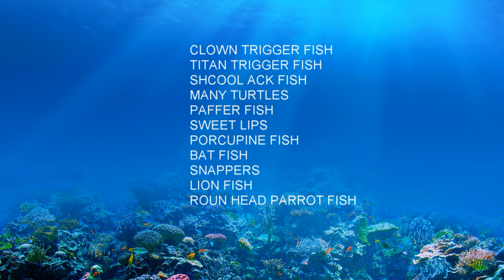ДАЙВИНГ DIVE SITE LECUAN-3 | DIVING INDONESIA NORTH SULAWESI ISLAND BUNAKEN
ДАЙВИНГ| DIVING INDONESIA NORTH SULAWESI ISLAND BUNAKEN DIVE SITE LECUAN-3

Дайвинг Индонезия Северная Сулавеси остров Бунакен дайв сайт LECUAN-3 май 2019г.

INSTRUCTOR DIVING:
ERRIEN MUSA
Инструктор по дайвингу:
Эрин Муса.

ПОДВОДНЫЙ МИР:
CLOWN TRIGGER FISH,
TITAN TRIGGER FISH,
SHCOOL ACK FISH,
MANY TURTLES,
PAFFER FISH,
SWEET LIPS,
PORCUPINE FISH,
BAT FISH,
SNAPPERS,
LION FISH,
ROUN HEAD PARROT FISH